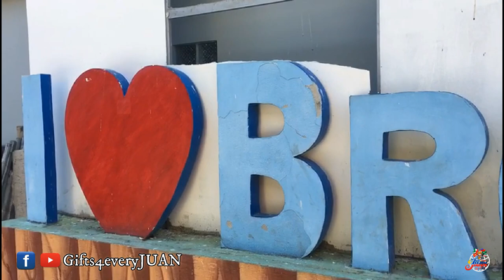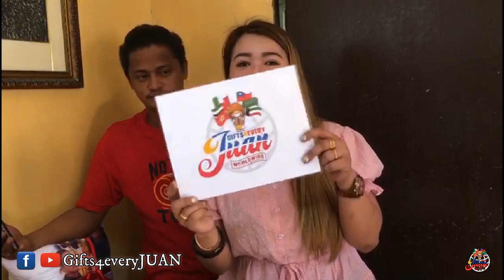Boz Kho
HOW?!

📱m.me/gifts4everyjuan.ph.